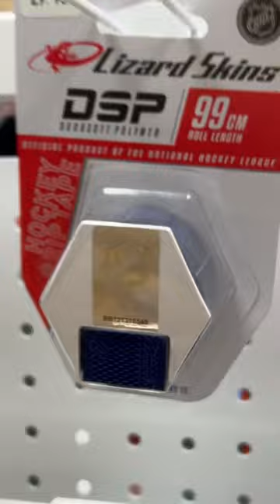CCM Trigger 8 Pro ice hockey stick lizard skin ccm trigger8pro icehockey ​⁠@HockeyStationUK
Popped to hockey station to get my ​⁠Trigger 8 Pro cut down and purchased another Lizard skin tape to put on my stick. Lizard skin not only help provide great grip but they protect your gloves from getting damaged too! Purchased from@HockeyStationUK lizardskin lizardskinsgrips nhl hockey icehockey stickgrip ukicehockey trigger8pro @CCMHockeyChannel